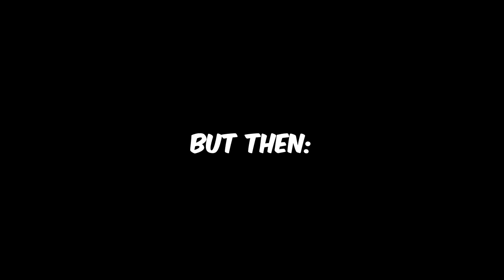The Messenger | Part 7: Everything Changes [PC Let's Play]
Welcome to my full let's play and blind walkthrough of the PC version of The Messenger! Get down with me to the amazing chiptunes as we journey through an 8/16-bit world of ninjas and demons to lift an ancient curse!

As a demon army besieges his village, a young ninja ventures through a cursed world, to deliver a scroll paramount to his clan’s survival. What begins as a classic action platformer soon unravels into an expansive time-traveling adventure full of thrills, surprises, and humor.